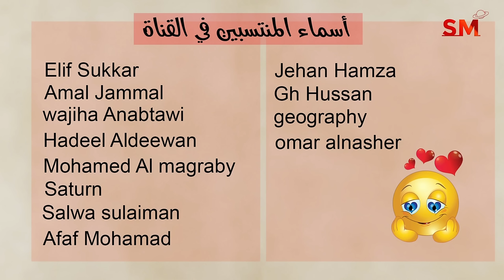توقعات الأبراج اليوم الأربعاء 7 آب أغسطس 2024 سعيد مناع